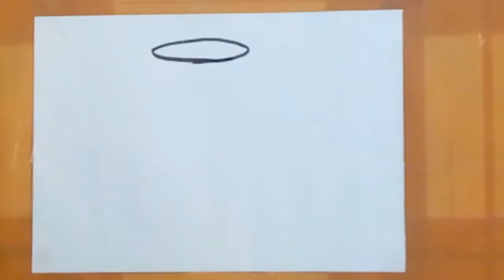Ekstrakurikuler Melukis kelas 5 dan 6 : Teko dan Gelas